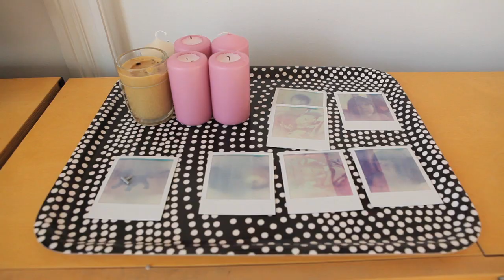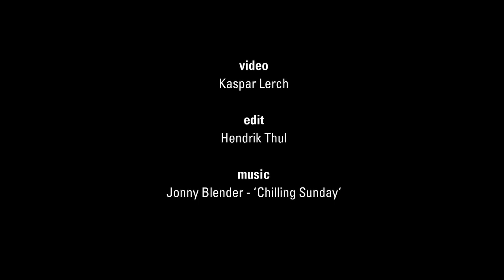A tour of Hamburg with creative Jeremy Tai Abbett | Friends of Friends & NEXT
Designer, maker, international speaker, teacher, strategist, entrepreneur, artist - to outline Jeremy Tai Abbett's many activities in a few words seems almost impossible. We spent an inspiring day with this Hamburg-based creative at his lovely apartment and favorite spots to hangouts.

Video: Kaspar Lerch
Edit: Hendrik Thul